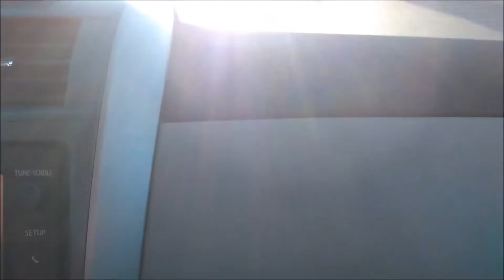Hwy 135 From Riverton to Rawlins Wyoming January 27 2021 with music